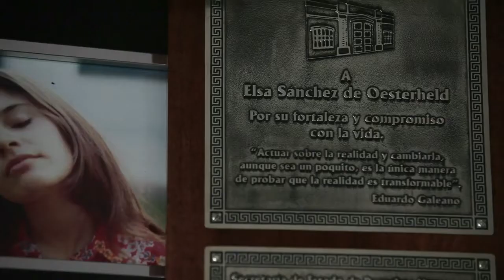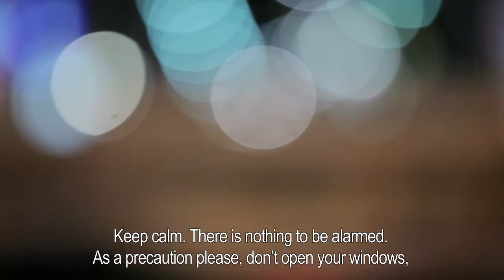LA MUJER DE EL ETERNAUTA (El Eternauta´s Wife) - Trailer with English Subtitles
LA MUJER DE EL ETERNAUTA (El Eternauta´s Wife) - Directed by Adan Aliaga

It has been fifty years since the adventures of Juan Salvo were first published in the science fiction comic El Eternauta. Some time in 1957, Argentine writer Héctor Germán Oesterheld created a highly metaphorical and political graphic novel. El Eternauta introduced a new way of understanding comic strips: it transcended the limits of mere escapism to become an adult and politically committed story. And to this day, the comic book continues to surprise thousands of readers and artists all over the world.

El Eternauta´s Wife follows Elsa Sánchez, Oesterheld’s widow. The daughter of immigrants from Galicia, her life is evidence of the cruelty of Argentina’s repressive dictatorship, which took the lives of her husband, their four daughters and their respective husbands. The presence of Oesterheld’s political inclinations in his work, which included a severe criticism against the social and political situation in Argentina, was the perfect excuse to start this story of brutality.

El Eternauta´s Wife is the story of a fight for survival in the mist of horror; A vital and close account where Elsa Sánchez shares her memories with the courage of real heroes; An example of a pacific fight against injustice and a testimony where pain and love for life went hand in hand until her passing, on June 22, 2015.